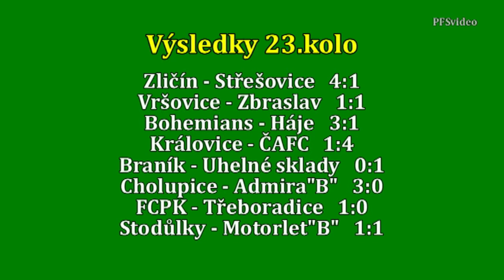Pražská teplárenská přebor mužů 2015/2016 23.kolo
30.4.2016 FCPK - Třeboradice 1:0